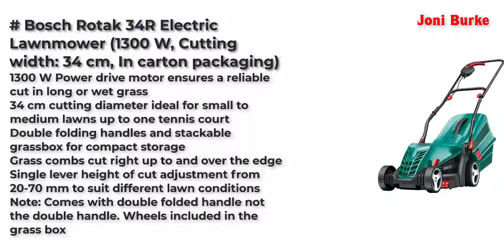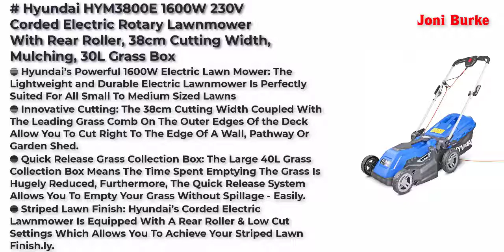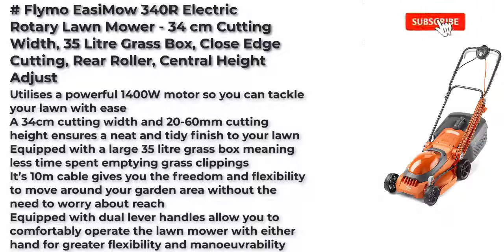Best Electric Lawn Mowers United Kingdom 2022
Top 5 Best Electric Lawn Mowers United Kingdom 2022.

Murray 2 x 18 V (36 V) Lithium-Ion 37 cm Cordless Lawn Mower IQ18WM37, Including 2 x 2.5 Ah Battery and Dual Charger 2021

Bosch Rotak 34R Electric Lawnmower (1300 W, Cutting width: 34 cm, In carton packaging)

Flymo Speedi-Mo 360C Electric Wheeled Lawn Mower, 1500 W, Cutting Width 36 cm

Hyundai HYM3800E 1600W 230V Corded Electric Rotary Lawnmower With Rear Roller, 38cm Cutting Width, Mulching, 30L Grass Box, 5 Cutting Heights, 10M Power Cable, Blue

Flymo EasiMow 340R Electric Rotary Lawn Mower - 34 cm Cutting Width, 35 Litre Grass Box, Close Edge Cutting, Rear Roller, Central Height Adjust, Comfortable to Manoeuvre, Foldable Handles